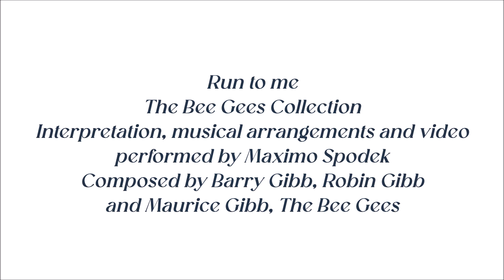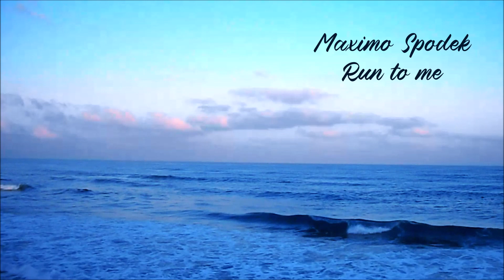Run to me, The Bee Gees Collection, Instrumental love songs, Piano and strings arrangements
Interpretation, musical arrangements and video performed by Maximo Spodek, composed by Barry Gibb, Robin Gibb and Maurice Gibb, The Bee Gees